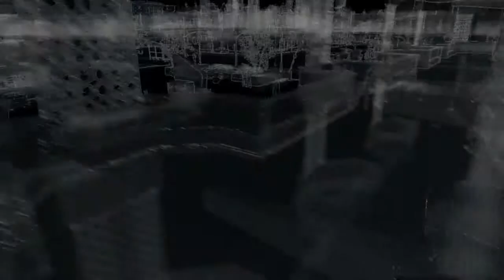Maggot Gamers Play Watch Dogs (Part 2)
They're aint even any dogs, dawg. Nick just enjoys screwing around trying to arrest everyone he sees before becoming a crooked cop.

We Want to thank Roof Doctor for letting us use their song "Soda Jerk" off their album "I am Going to Die" for more by them go to roofdoctor.bandcamp.com